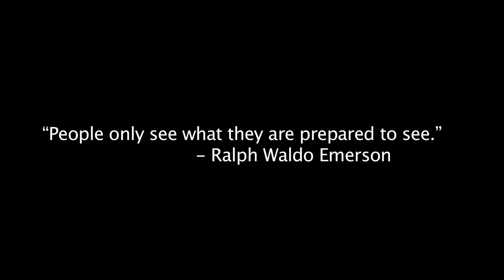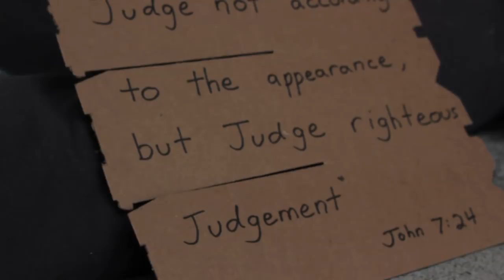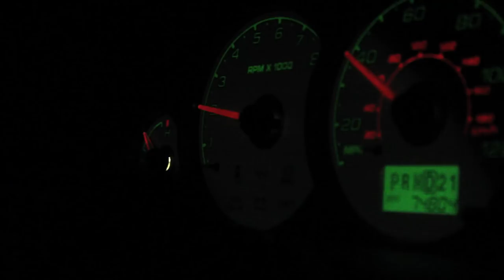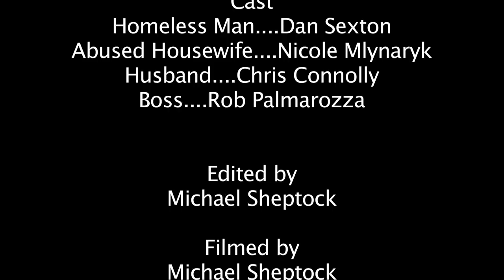See Me Now - Short Film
"People only see what they are prepared to see." - Ralph Waldo Emerson  "See Me Now" is a film about two "invisible" people, whose lives collide.  In the end, there is only one way they can truly be "seen."